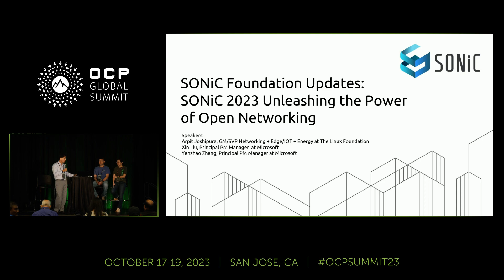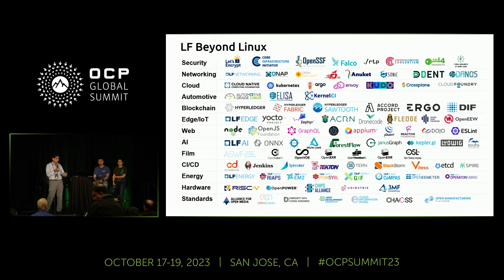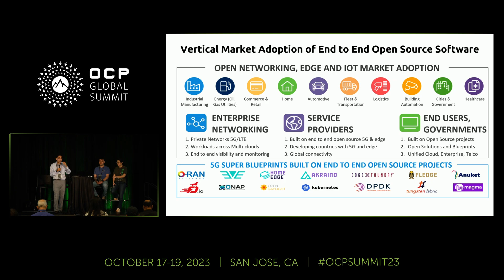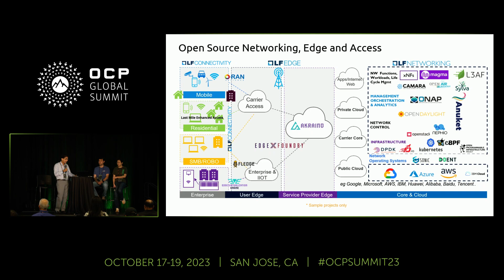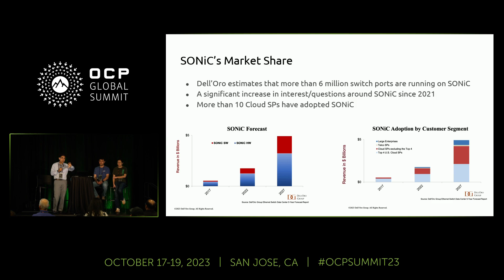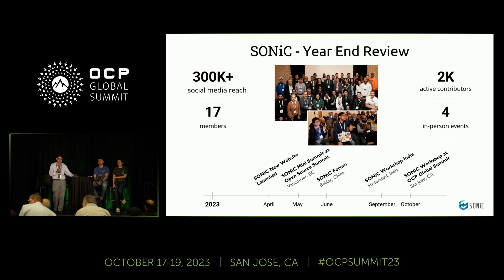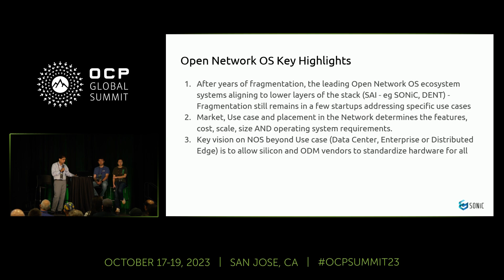Welcome to the SONiC Workshop hosted by The Linux Foundation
Presented by Arpit Joshipura (The Linux Foundation) & Xin Liu (Microsoft) & Yanzhao Zhang (Microsoft)